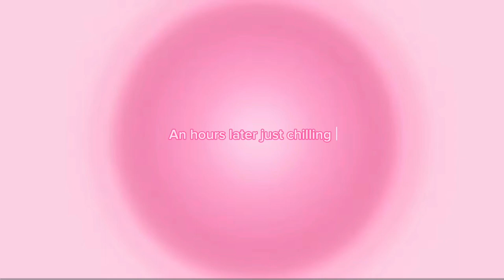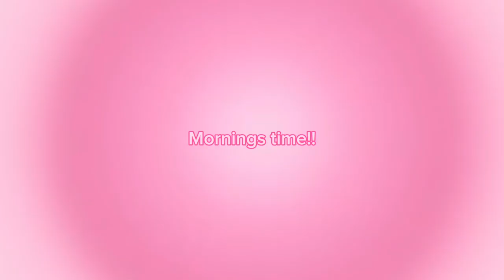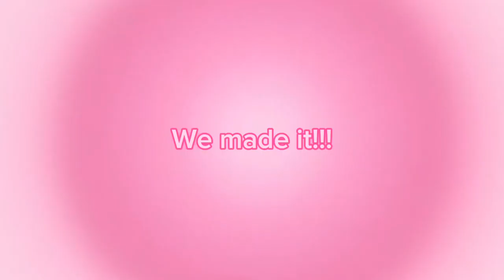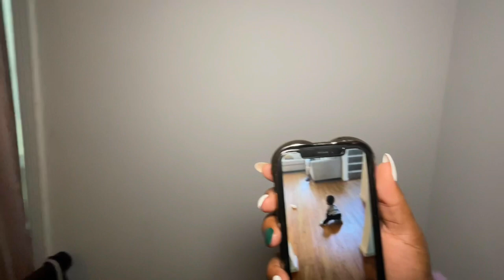Christmas vlog: Preparing + Traveling + Family Time!!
FAQ:
- 14 years
- my birthday is september 16th
- from New Orleans
- editing off Cap Cut
and Canva